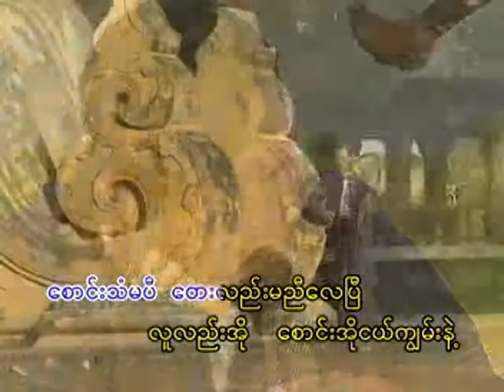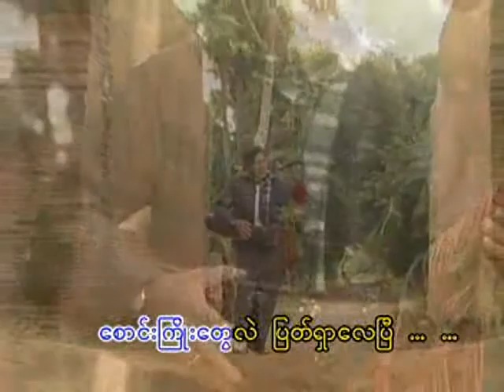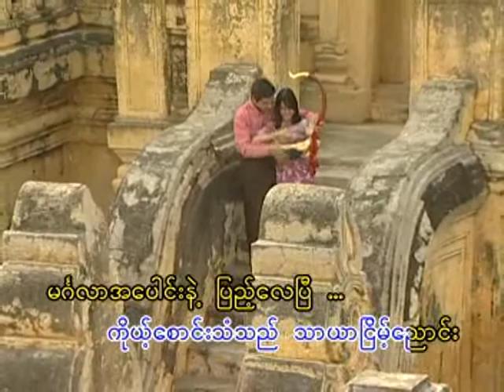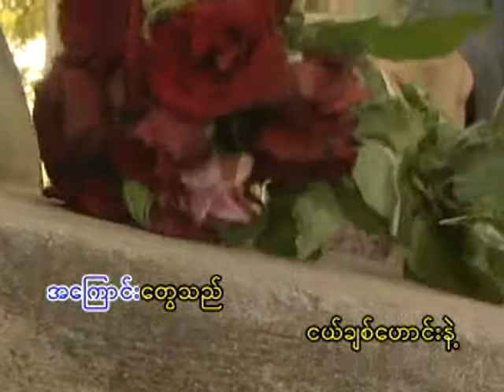Ngae Chit Hong Nae` Saung Oh Shin